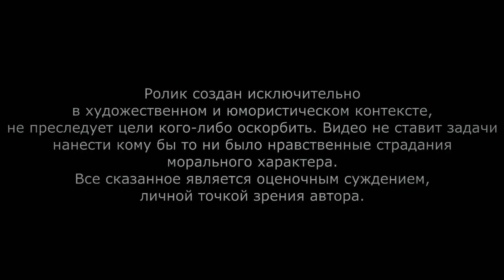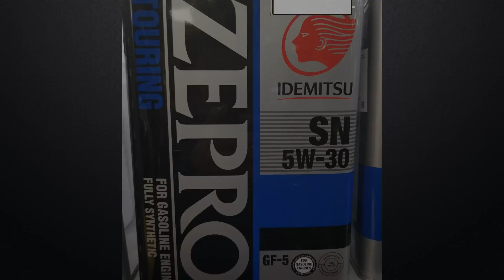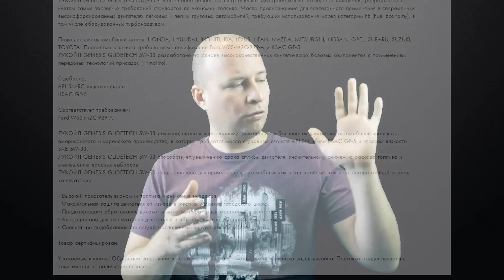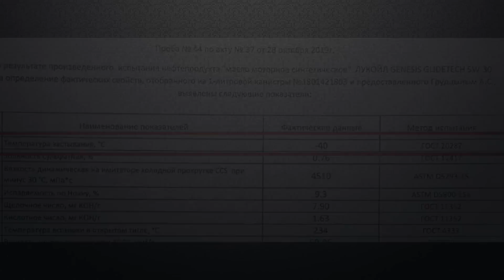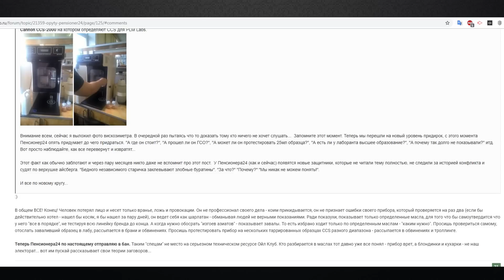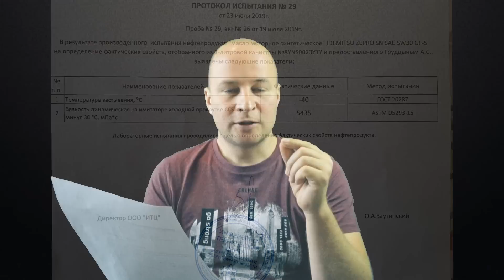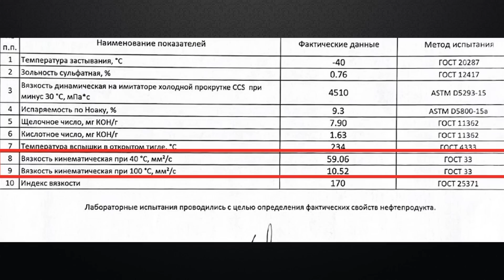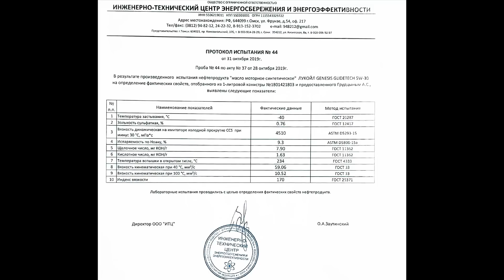Вся правда о Lukoil Genesis Glidetech 5w-30. Страшно лить?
Видео создано при информационной поддержке Форума по маслам, присадкам и смазкам

ЛУКОЙЛ GENESIS GLIDETECH 5W-30 - всесезонное полностью синтетическое моторное масло последнего поколения, разработано с учетом самых последних требований стандартов по экономии топлива. Масло предназначено для всесезонного применения в современных высокофорсированных двигателях легковых и легких грузовых автомобилей, требующих использования масел категории FE (Fuel Economy), в том числе оборудованных турбонаддувом.

Подходит для автомобилей марок: HONDA, HYUNDAI, INFINITI, KIA, LEXUS, LIFAN, MAZDA, MITSUBISHI, NISSAN, OPEL, SUBARU, SUZUKI, TOYOTA. Полностью отвечает требованиям спецификаций Ford WSS-M2C-929-A и ILSAC GF-5.
ЛУКОЙЛ GENESIS GLIDETECH 5W-30 разработано на основе высококачественных синтетических базовых компонентов с применением передовых технологий присадок (TrimoPro).

Одобрено:
API SN-RC лицензировано
ILSAC GF-5

Соответствует требованиям:
Ford WSS-M2C-929-A

ЛУКОЙЛ GENESIS GLIDETECH 5W-30 рекомендовано к всесезонному применению в бензиновых двигателях автомобилей японского, американского и корейского производства, в которых требуются масла с уровнем свойств API SN и/или ILSAC GF-5 и классом вязкости SAE 5W-30.
ЛУКОЙЛ GENESIS GLIDETECH 5W-30 способствует увеличению срока службы двигателя, значительному снижению расхода топлива и уменьшению вредных выбросов.
ЛУКОЙЛ GENESIS GLIDETECH 5W-30 предназначено для применения в автомобилях как в гарантийный, так и послегарантийный период эксплуатации.

Лукойл Генезис глайдтек 5w-30